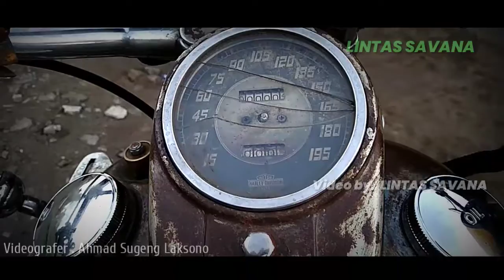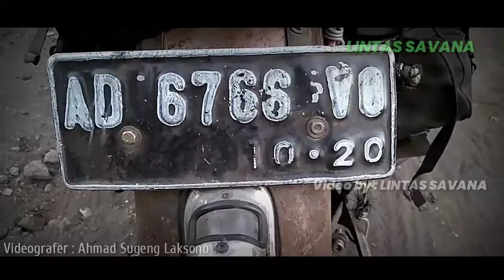MOTOR TUA YANG SANGGUP BERTAHAN SAMPAI SEKARANG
Motor Harley Davidson buatan tahun 1941 yang tua yang bergaya